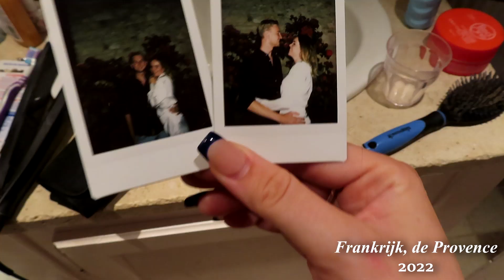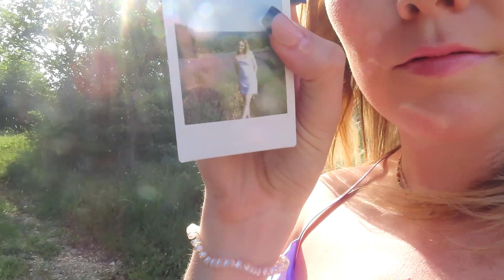MET MIJN VRIEND OP VAKANTIE IN FRANKRIJK! ||Weekendvlog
♡of stuur mij een DM via mijn Instagram @noellekraam

♡Welke opleiding doe je? → Creative Business in Amsterdam

♡Met welke camera film je? → Canon EOS700d

♡Waar bewerk je mee? → Sony Vegas Pro13

Hey, ik ben Noëlle. Een van mijn hobby's is YouTube en zo probeer ik elke week weer nieuwe video's voor jullie te maken! Ik maak video's over van alles. Wil je op de hoogte blijven van mijn video's?